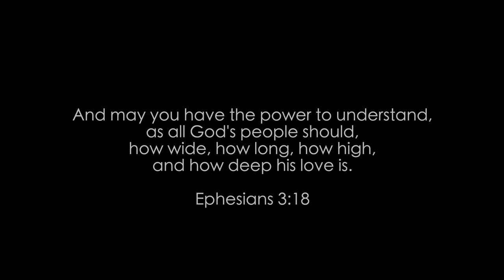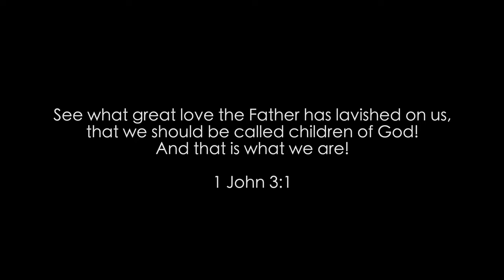No One Ever Cared for Me Like Jesus | Harp Worship Cover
No One Ever Cared for Me Like Jesus is a testimony of God’s perfect faithfulness to His children. Our prayer is that this cover will reorient your attention toward the One who has always cared for you most.

Cover by New Song
Music and Lyrics by Steffany Gretzinger

"Refreshing Hearts, Renewing Minds, Revealing Christ"

Follow New Song and enjoy more content!